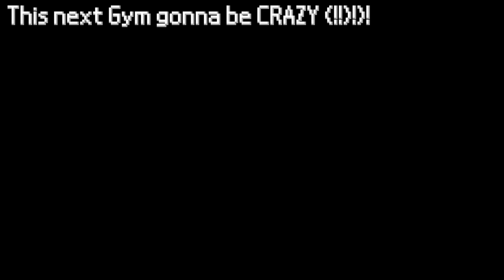Pokemon Black ABRIDGED - Episode 3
Sometimes, a street-smart Pokemon trainer has to hustle for cash. Welcome back to Pokemon Black Abridged.

I hope you enjoy ze video because MAN. This was a big one. The neverending battle between wanting to consume food and wanting to go to sleep rages on. Who will win the next half hour of my life?

Background Music (order of appearance):
* Graze the Roof - Plants vs Zombies (Jazz cover by Ruscel Torres)
* The Badge Seller - A Hat in Time
* Mournweald Encounter - Darkest Dungeon
* It's Pronounced "Rules" - Deltarune
* Simian Segue - Donkey Kong Country
* Rival Battle - Pokémon Black & White
* Maung District - DreadOut 2
* Playing With Danger - Team Fortress 2
* Her Spaceship - A Hat in Time
* Discovery - Metal Gear Solid
* Team Plasma Battle - Pokémon Black & White
* Metropolitan Highway - Sonic Forces
* Death by Glamour - Undertale
* Fist Pump (Piano) - Sonic Forces
* Chemical Flow - Sonic Forces
* Titanium - Helltaker
* Cheren's Theme - Pokémon Black & White
* Atonement - The Binding of Isaac
* The One Who is Captivated by Equations - Pokémon Black & White
* N Battle - Pokémon Black & White
* Epilogue Karnaca - Dishonoured 2
* The Beginning - Resident Evil 2 Remake
* Alchemy - Helltaker
* Menu - SWARM
* Evolution Theme - Pokémon Black & White

Outro Music: House of the Rising Sun cover by Ayden George

The various raw Pokemon Black sprites were extracted by Barubary, Jefelin, redblueyellow, Jarvis, Solink, and Ploaj. Thanks fellas!

I'm trying out a new upload time, later in the day. It's called "oops the ambient music took me 3 hours and I have had 14 hours of sleep in the past like 80 hours of existing". Let me know what you think of it, might try it again.

Very proud of this episode. It's totally doing the Darkest Dungeon thing again, where each episode's scope just keeps on increasing. I'm enjoying this series a lot more than I thought I would, and I already thought I would kinda enjoy it. Have a goodun everybody.